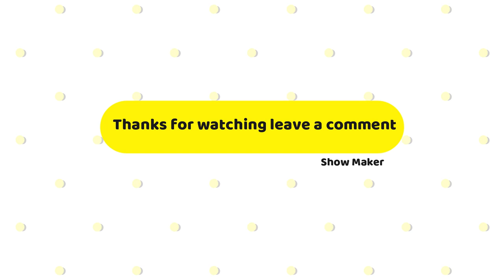2 Ways to Open a Wine Bottle 🔴 NEW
How to Open Wine with a Fork and a Rope

And turn on post notification by clicking the bell icon 🔔 next to the Subscribe button so that you will get notified as soon as I upload a new video for you guys.
ShowMaker is a channel that is primarily engaged pistons, tutorials that will ease some of the actions in the house.
Savings: money, time and nerves with these tricks!
EN
It shows here  craft blog for craft enthusiasts from all backgrounds and skill sets. DIY Projects is is based on sharing all things Do It Yourself including craft projects, recipes, home improvement, and home decor.
Hindi
yah sabhee prshthabhoomi aur kaushal set se shilp ke prati utsaahee logon ke lie yahaan shilp blog dikhaata hai. diy projekts sabhee cheejon ko saajha karane par aadhaarit hai, doo it yoraselph sahit kraapht projekts, resipeej, hom improovament aur hom dekor.
RS
Ovde se prikazuje zanatski blog za zanatske entuzijaste iz svih sredina i skupova veština. DII Projects zasnovan je na deljenju svih stvari „Uradi sam“, uključujući zanatske projekte, recepte, uređenje doma i uređenje doma.
He loves you